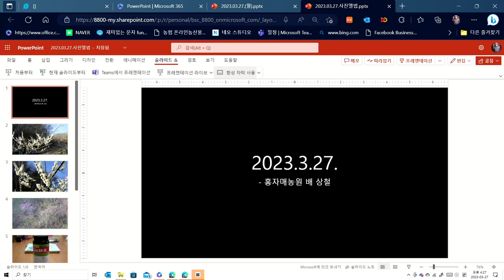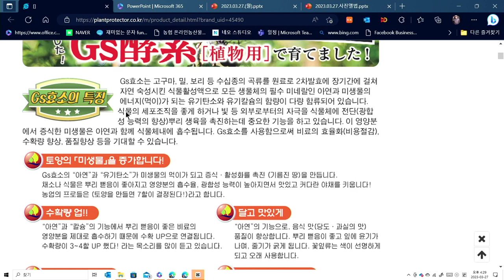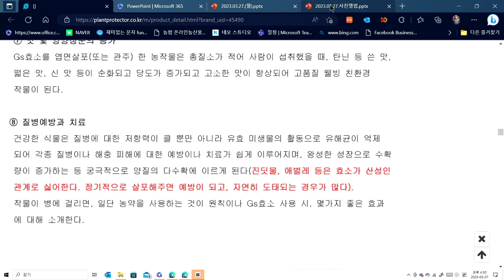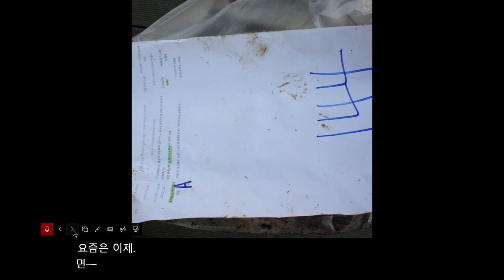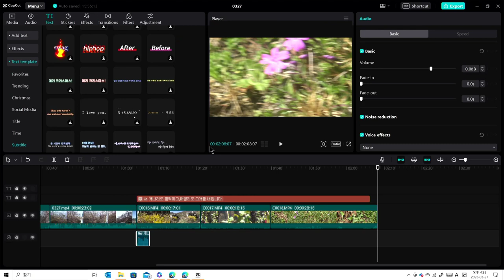농사 일기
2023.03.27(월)